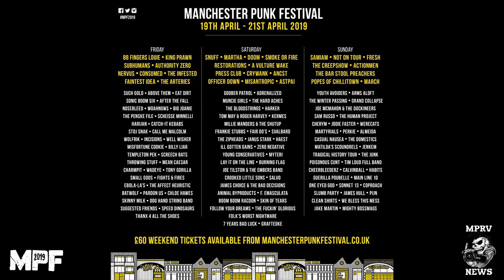Manchester Punk Festival 2019 (9/12) - GUERILLA POUBELLE - WERECATS - ALMEIDA & More - MPRV News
Manchester Punk Festival 2019 - Part 9 (of 12) of our coverage of MPF2019 - Day 3 - GUERILLA POUBELLE 0:40 - JAMIE & MIKE'S PUNK ROCK SHOW (Podcast by Aerial Salad with guest TOMMY MORRIS) - 3:47 - WERECATS 5:02 - MPF COMEDY STAGE 7:40 - ALMEIDA 8:26 - Best watched in full HD!

DIY punk in the UK - Punks news for punx!